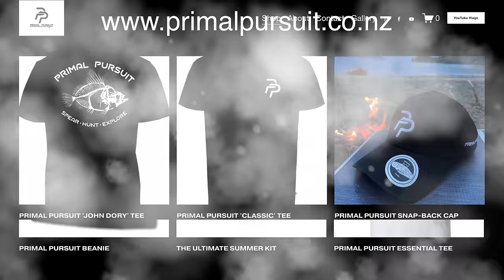I can't believe what I saw while Spearfishing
Spearfishing while Freediving for Big Yellowtail Kingfish in New Zealand.